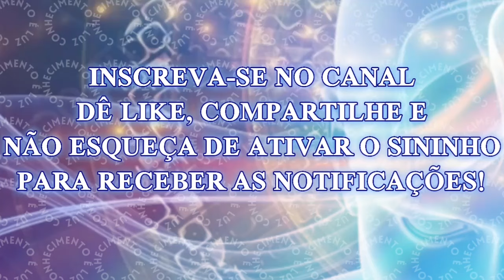Abandone Sua Identidade Para Ser Livre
A busca pela nossa essência verdadeira vai além das máscaras que usamos diariamente. Como mencionei no vídeo anterior, somos moldados por papéis sociais, experiências passadas e até mesmo pelas expectativas alheias. Isso me faz pensar: quantas identidades carregamos ao longo de nossas vidas? E se, por um momento, nos permitíssemos ir além dessas camadas superficiais? E se questionássemos não apenas quem somos, mas o que existe além das máscaras que usamos todos os dias? O desafio é intrigante, não acha? Mas pense nisso: quem somos quando tiramos as vestes do ego e das convenções sociais? O que resta quando deixamos de lado as histórias que contamos a nós mesmos e aos outros?